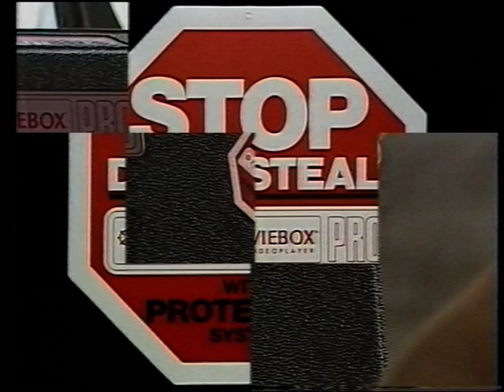Esselte Moviebox PRO - Norsk versjon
Esselte Moviebox PRO